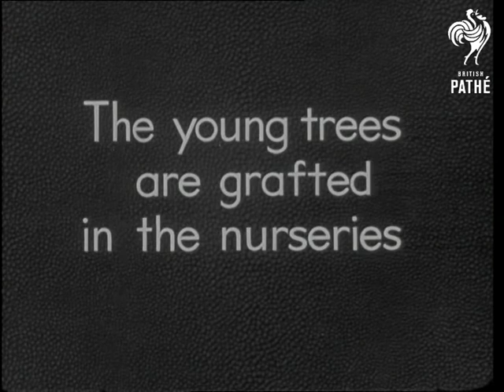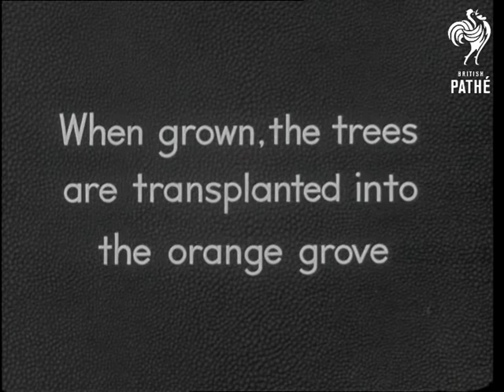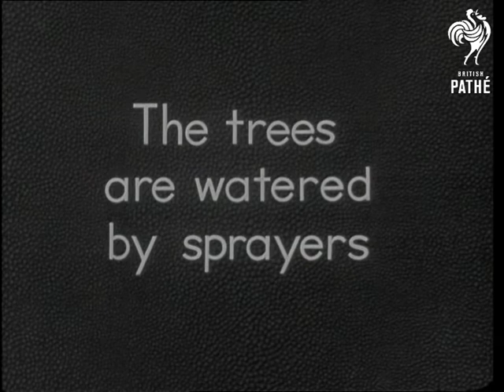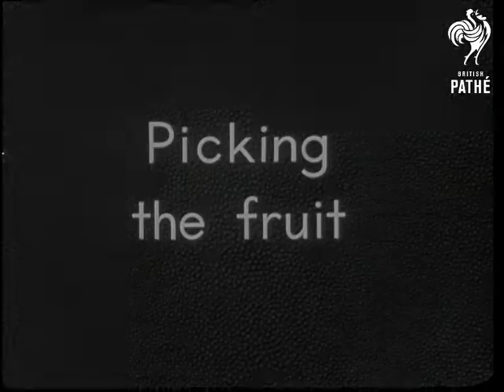Oranges (1940-1949)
British Instructional Films presents a Classroom Film.

Shot of an orange grove.  Grafting the young trees in the nurseries.  Shot of men working in the orange fields.  C/U of a shoot being grafted on to another plant.  Then the trees are transplanted into the orange grove.  The field is ploughed by a tractor with a man steering the plough behind.  Trees are sprayed by water sprinklers.  The trees are fumigated.  A large cover is drawn over the orange trees and a man uses a pump to spray pesticide inside the cover.  Shots of the trees bearing oranges.

Fruit picking.  Good shots of men high in the trees on bamboo ladders picking the fruit.  Shot of a child at the bottom of the ladder holding his hand out for an orange, man at the top throws one down and child peels it, smiling.  Bags full of oranges are tipped into collecting boxes.   Man drives tractor loaded with the boxes.  Conveyor belt of boxes.  Oranges are examined and graded.  Shots inside the processing plant.  Women sort and grade oranges on long conveyor belts.  C/Us of their hands, in gloves as they sort the fruit.  C/U of the conveyor process.

Fruit are individually packed into pieces of paper by women in gloves.  Boxes bear the writing "Good Hope" and "Union of South Africa".  Boxes are sealed and carried on shoulders to a large lorry.  Lorry pulls out of packing shed and drives away.
 FILM ID:1395.13